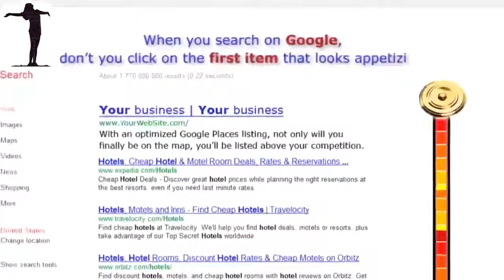Great Google Research Optimization Company Lodi CA